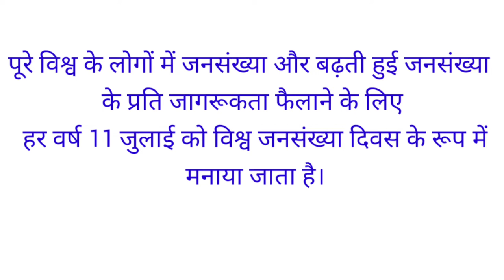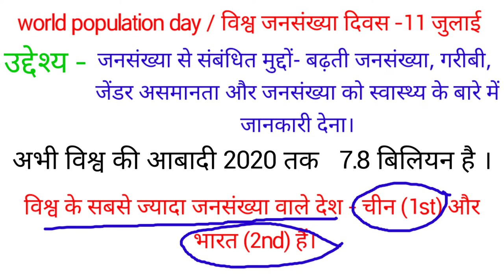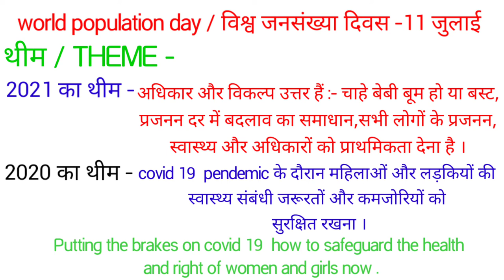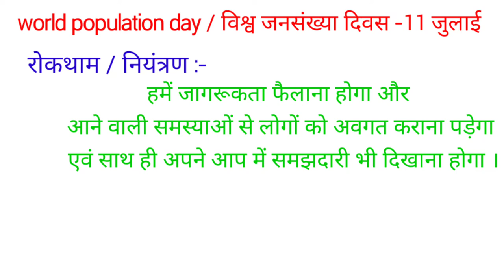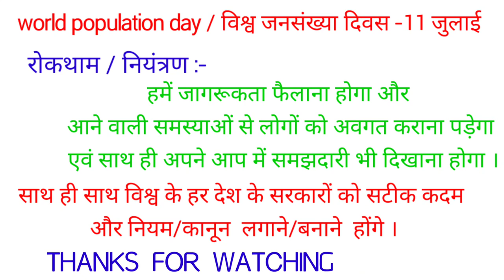विश्व जनसंख्या दिवस 11 जुलाई । world population day । वर्ल्ड पॉपुलेशन डे world population day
वर्ल्ड पॉपुलेशन डे , विश्व जनसंख्या दिवस 11 जुलाई  ,world population day 11 july 2021  इस वीडियो में वर्ल्ड पॉपुलेशन डे 2021  के बारे में बताया गया है। 2021 का थीम वर्ल्ड पॉपुलेशन डे 11 जुलाई
11 जुलाई world population day 2021
वर्ल्ड population day की शुरुआत कब हुई?
वर्ल्ड पॉपुलेशन डे 11 जुलाई theme
विश्व जनसंख्या दिवस 11 जुलाई 2021 थीम
2020 विश्व जनसंख्या दिवस थीम
विश्व जनसंख्या दिवस 2021 का थीम क्या है?
थीम ऑफ वर्ल्ड पॉपुलेशन day 2021

indian geography -

world environment days 2021 -

GYAN UNLIMITED